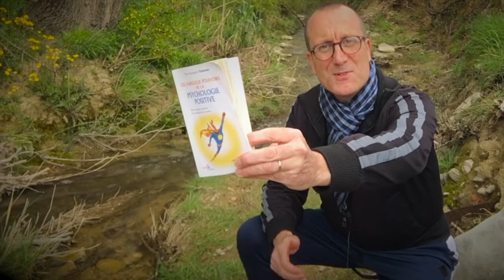#15 La générosité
#15 - Aujourd’hui, je vous invite à travers cette lecture matinale à découvrir un nouveau texte de Yves-Alexandre Thalmann depuis son livre "Les fabuleux pouvoirs de la psychologie positive" (éditions Jouvence). Ce matin, il s'agit de "La gratitude".

► QUI SUIS-JE ?

► POUR ALLER PLUS LOIN  :
🚀 Ma formation en ligne : NC
🛠 Mon conseil produit : NC
📚  Mon livre en téléchargement : NC

Cahier de brouillon : Écolier 17 x 22 cm - 90 gr. Grands carreaux
Crayon à papier : Critérium 550 2B
Stylo 4 couleurs : Standard 4 couleurs
Surligneur : Jaune et orange

🎤 L’AUDIO
Micro studio : RODE
Bras articulé : NC
Filtre anti pop : NC
Table mixage : Yamaha A03
Casque audio : DEVINE

🎬 LA VIDÉO
Caméra : SONY ou iPhone 6
Micro : Cravate rode
Trépied : NC
Éclairage : Ring Light + Torches led
Fond vert : Pliable
Mobilier & Décoration : Fauteuil cuir

👍 LE MONTAGE
Console : MacBook
Logiciel Graphique : Canva
Logiciel Vidéo : iMovie
Logiciel Audio : GarageBand

➡️ Auteurs : Monsieur Je sais tout, Olivier, Gilles le mentaliste et Ludo
➡️ Narrateurs : Ludovic BEUZERON
➡️ Sources musicales : DEF Studio, iMovie